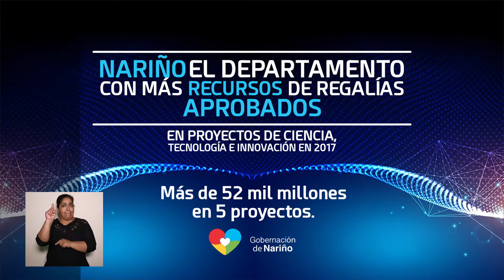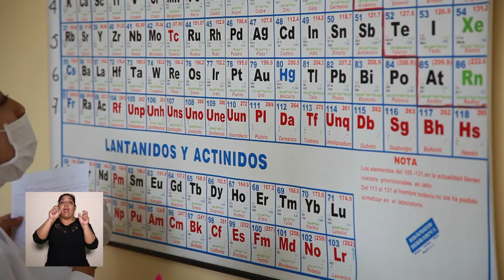Informe semanal 98